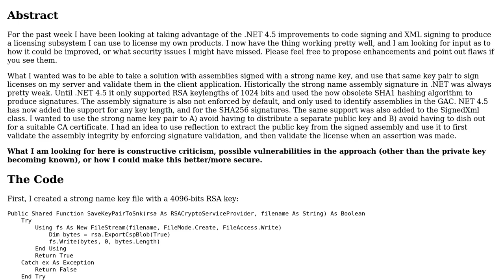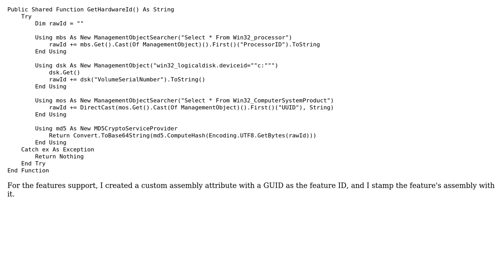.NET 4.5 licensing subsystem using RSA-4096 strong name key, SHA256 signed XML, and assembly...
Code Review: .NET 4.5 licensing subsystem using RSA-4096 strong name key, SHA256 signed XML, and assembly signature enforcing

With thanks & praise to God, and with thanks to the many people who have made this project possible! | Content (except music & images) licensed under CC BY-SA | Music | Images & others | With thanks to user Quill user JanDotNet user Drunken Code Monkey and the Stack Exchange Network Trademarks are property of their respective owners. You are responsible for your own actions.